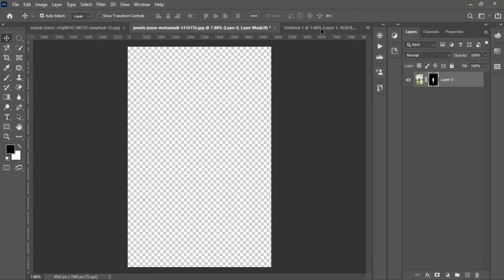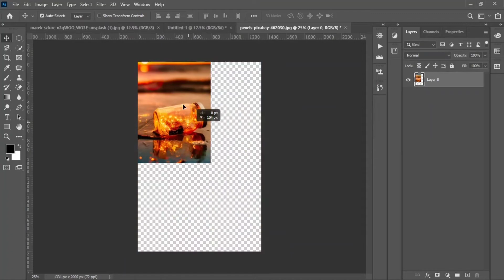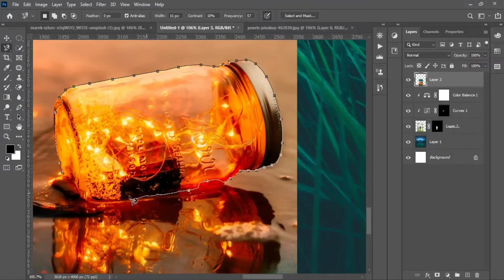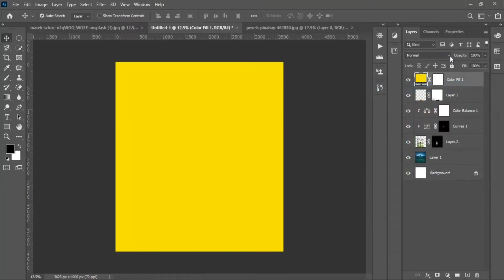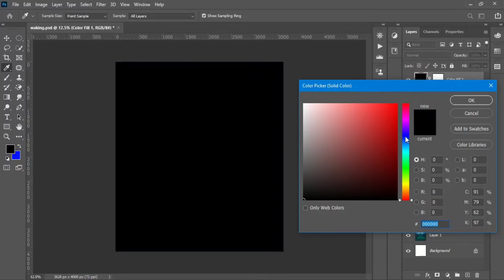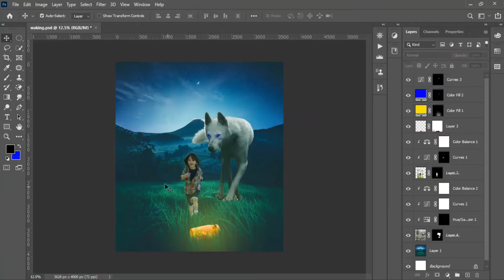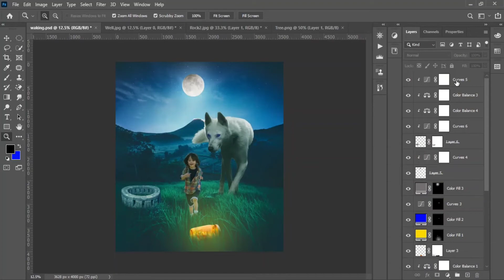5 minutes photo manipulation tutorial in Photoshop |M A Graphics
in this 5 minutes tutorial, we will edit a photo in Photoshop with very easy steps

we'll learn about the glowing effect, color matching, and the basics of compositing